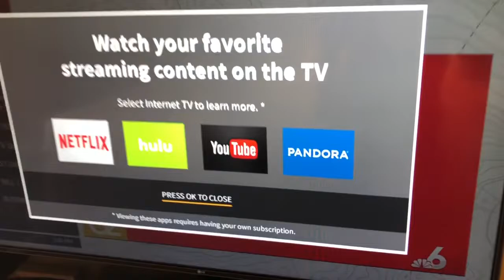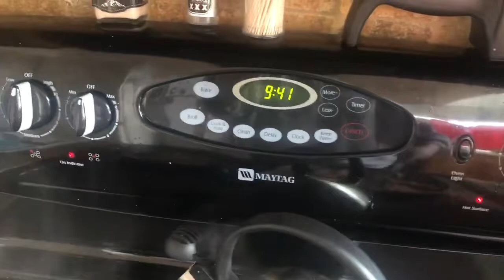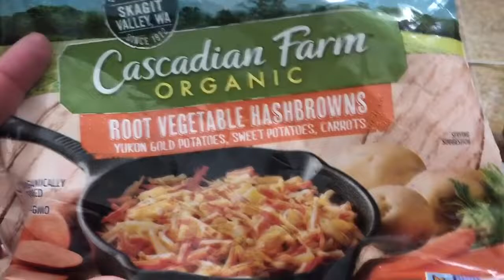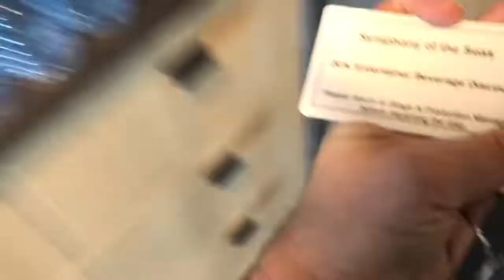How’d I Get THIS??